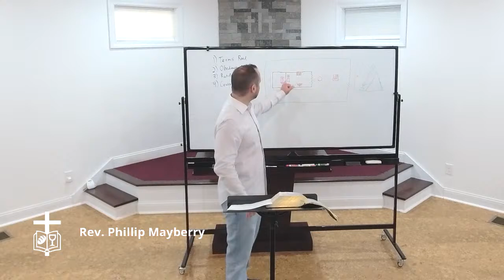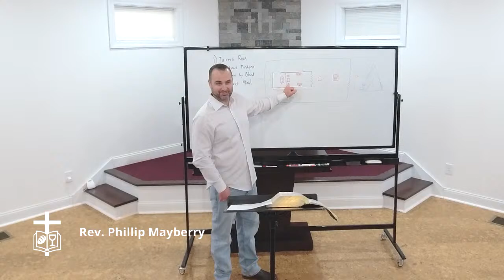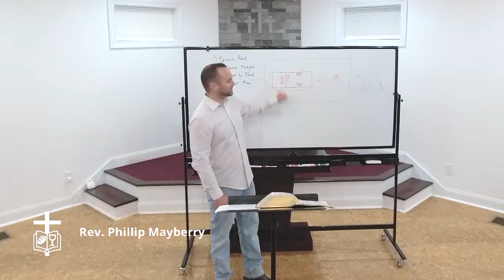Old Testament Overview # 32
Key people and events of the Old Testament.